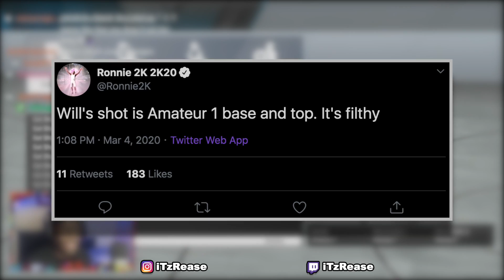2K added a NEW GREEN JUMPSHOT in UPDATE, OVERPOWERED BUILD! BEST BUILD!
Tags: did a Glitch to get badge tutorial and did tik tok dance to go viral with overpowered builds that green release every best jumpshot for a demigod new parks are wanted before nba 2k21 starts to come out for ps5 and xbox fortnite fashion show